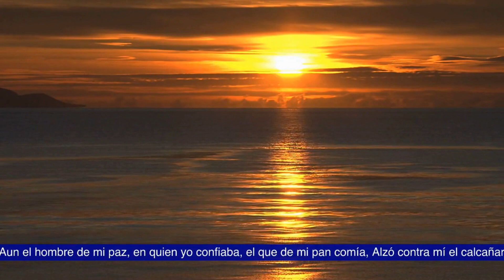✝️ Salmo 41: Oración Pidiendo Salud